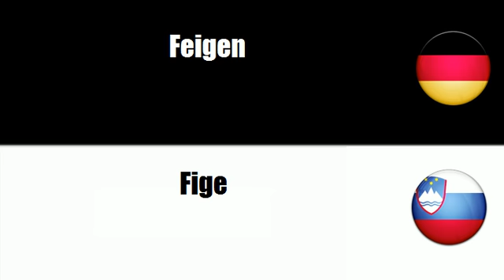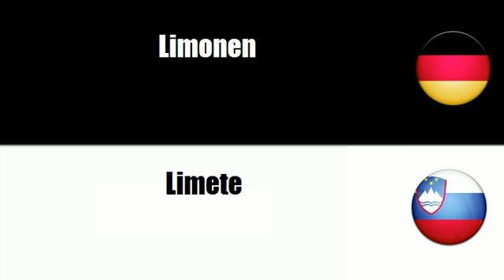Slowenisch lernen = Tropenfrüchte